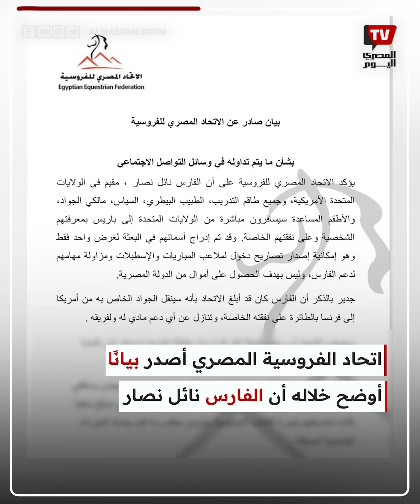نائل نصار يورط اتحاد الفروسية.. والأخير يوضح: سافر على حسابه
صهر بيل جيتس يورط اتحاد الفروسية.. والأخير يوضح: سافر على حسابه

أصدر اتحاد الفروسية بيان رسمي بشأن ما تردد عن الطاقم الطبي والتدريبي للفارس نائل نصار ممثل مصر في أولمبياد باريس 2024.